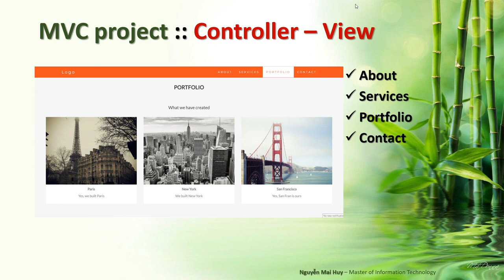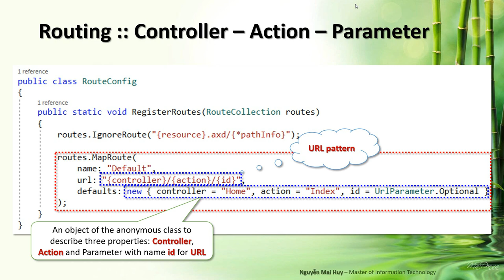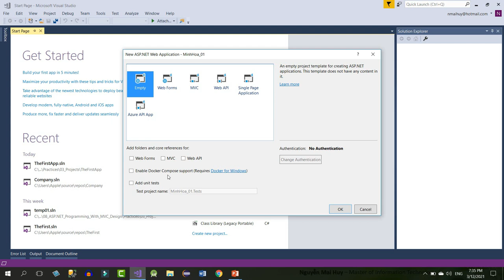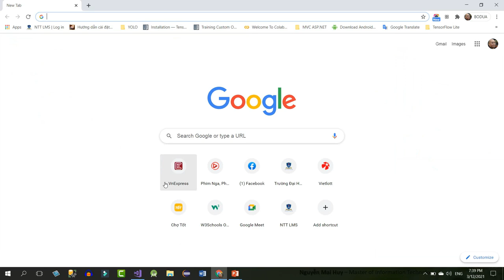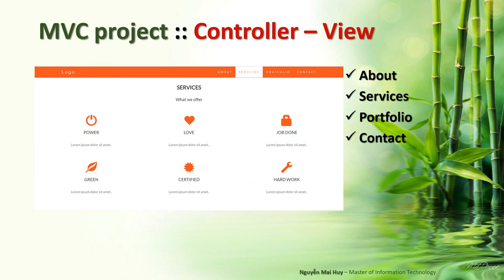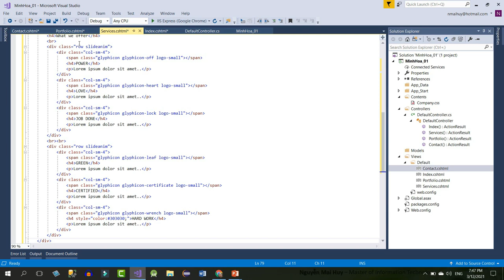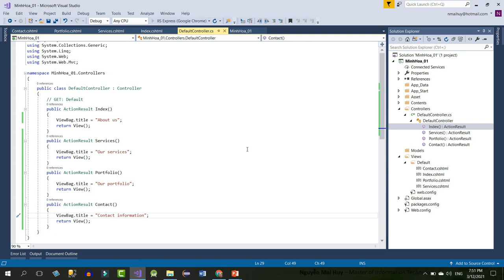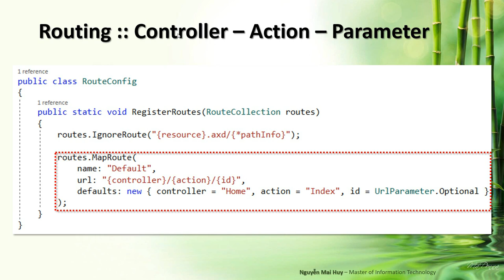02 The second project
Hướng dẫn tạo 1 project sử dụng ASP.NET MVC Framework